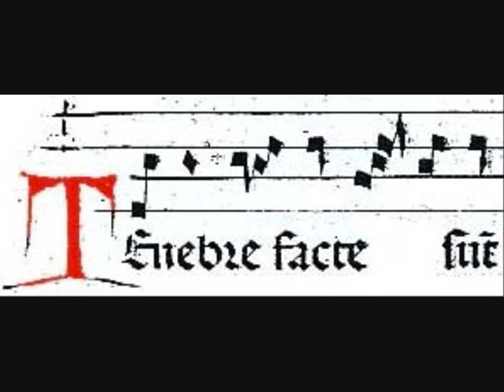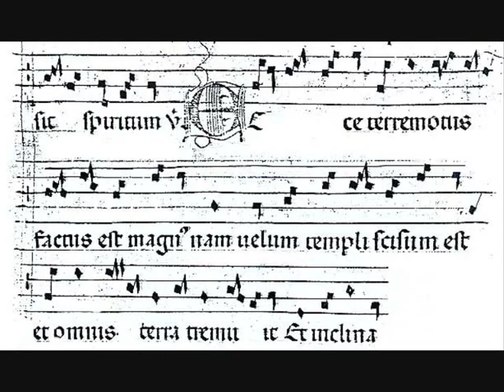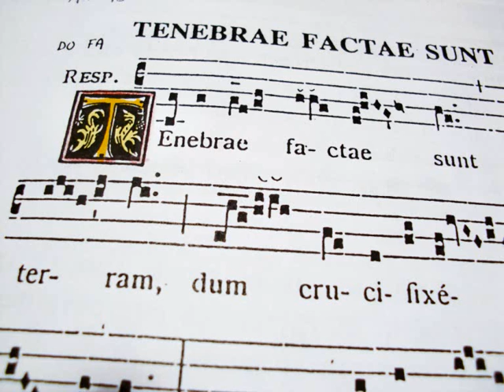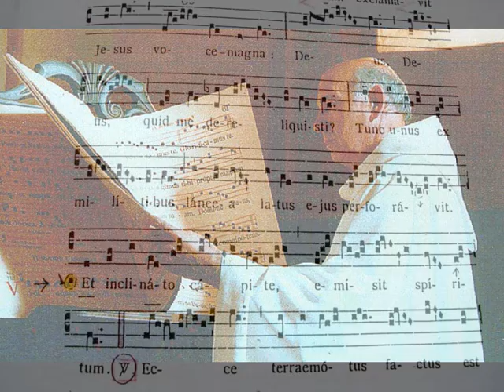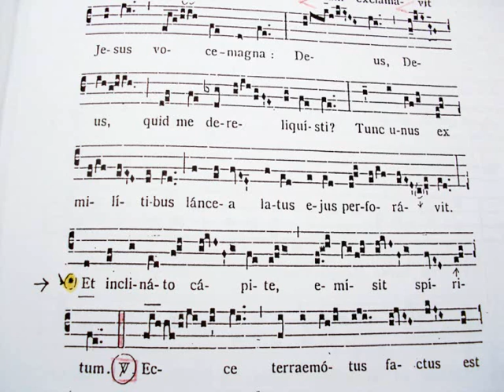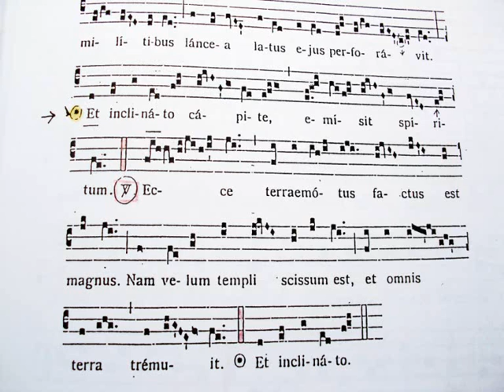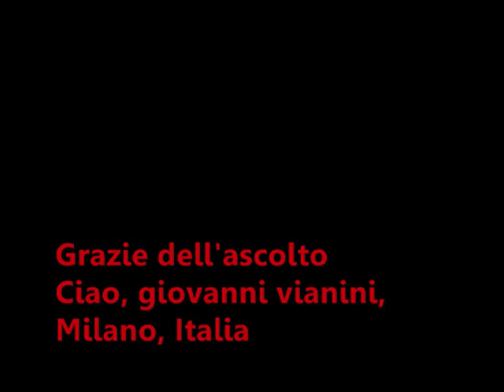Tenebrae factae sunt, Responsorio ambrosiano, Cantore: Giovanni Vianini, Milano, It.